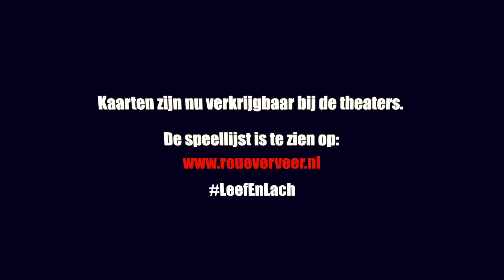Roue Verveer- "Op het laatste moment"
“Dit is alweer mijn zevende, jazeker, zevende avondvullende show en waar het over zal gaan weet ik nog niet, want dat weet ik altijd pas op het laatste moment. Gelukkig worden niet alleen de beste beslissingen genomen, maar ook de beste grappen gemaakt én de mooiste verhalen verteld… op het laatste moment. Over 1 ding hoeft u zich dus geen zorgen te maken: U zult, wederom, met buikpijn van het lachen de zaal verlaten, en dat weet ik al vanaf het eerste moment!” – Roué Verveer